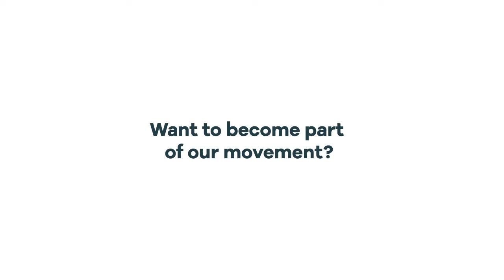MyFirst1000 - Making a profit without an email list - Gaspar Lopez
Gaspar Lopez has found da way to make a profit without a single list and without a single email. One to one conversations can work as well in your niche.